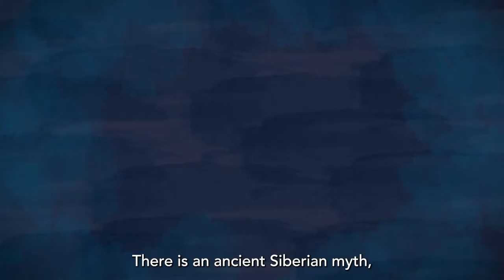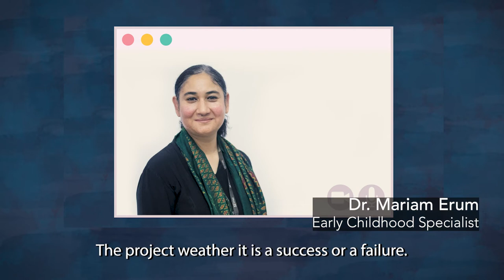Brilliant Failure Chapter 2: Knowledge Management, Success and Leadership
We do not like to admit failures. But why not? Why not understanding failures as something productive, something that helps us and our partners to flourish and grow?

The r4d synthesis project "Brilliant Failure in International Partnerships" brings together stories, conversations, and thoughts on ‘brilliant failures’ as part of r4d partnership processes, and beyond. Looking at ‘brilliant failures’ of research partnerships - Events and Emotions- will help to understand multiple social- cultural and institutional components of partnerships and their potential for change and transformation. Failures are undesirable, but we want to reveal that a new culture towards failure will provide the ground for true learning opportunities as an option to serve as an impetus for improvement and change. To accept failures as an inevitable and valuable aspect of life in general and innovation, will improve the way we work, negotiate and succeed in partnerships.

The half-hour film "Brilliant Failure in International Partnerships" consists of three chapters. They consist of video footage, recordings of zoom interviews and drawn animations and can be watched individually or as a group.

Chapter 1: What is Failure?
Chapter 2: Knowledge Management, Success and Leadership
Chapter 3: Partner Selection

Credits:
Produced by Pia Hollenbach, Nishara Fernando, Eliud Birachi, Elisabeth Jimenez, Sonja Schenkel
Video directed and edited by Sonja Schenkel
Camera: Carlotta Holy (Switzerland), Martin Moll (Bolivia)
Color Corrections: Philipp Ringli

Animation:
Creative Direction by Sonja Schenkel and Sasha Langford
Illustration: Sasha Langford
Animation: Alfi Dawes
Voice: Duncan Brown
Production Coordinator: Jenny Aldred

Produced by Brickwall in collaboration with Storytex